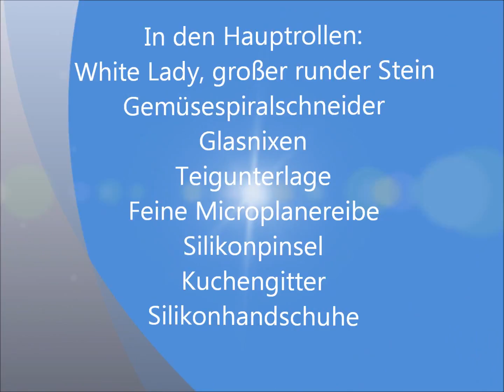Hackbällchen mit Kartoffel Möhrenspiralen vom großen, runden Stein, White Lady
Hackbällchen mit Kartoffel-Möhrenspiralen
Das Rezept ist für 4 Pers. p.Pers. 5 SmartPoint Punkte wenn man Tatar nimmt, mit Rindergehacktes hat es 11 SmartPoints p.Pers.

Zutaten:
5 mittelgroße, geschälte Kartoffeln
2 geschälte dickere Möhren
1  geschälte Zwiebel
400 g Rindergehacktes oder Tatar
1 TL Albaöl
1 TL Gewürz Fleischeslust
2 TL Schlemmerkräuter
1 TL Gewürz „Nicht Fisch, nicht Fleisch“
Etwas Paprika Edelsüß, etwas Pfeffer, frisch geriebene Muskatnuss, etwas Zucker
1 Ei

Zubereitung:
Das Rindergehackte oder das Tatar mit Fleischeslust, Schlemmerkräuter, Paprika, 1 Ei , würzen und dann daraus 18 kleine Hackbällchen formen und beiseite stellen.
Nun mit dem Gemüsespiralschneider die Kartoffeln, die Möhren und die Zwiebel in Spiralen schneiden. Ich habe die Fusilli-Stärke genommen.
Jetzt den Backofen auf 200 Grad O/U Hitze vorheizen.
Die Kartoffelspiralen mit etwas Albaöl, dem Gewürz „Nicht Fisch, nicht Fleisch“, 1 TL von den Schlemmerkräutern und Paprika würzen.
Die Möhrenspiralen mit etwas Zucker, etwas Pfeffer und frisch geriebener Muskatnuss würzen.
Nun den großen, runden Stein mit dem Albaöl fetten und zuerst die Kartoffelspiralen und dann die Möhrenspiralen auf dem Stein verteilen. Zuletzt die Hackbällchen oben auf verteilen.
Alles für ca. 45 Min auf dem unteren Rost fertig backen.
Guten Appetit wünscht Euch Judith

P.S Ihr könnt natürlich auch mehr Kartoffeln und Möhren nehmen.

Und ihr findet mich auf Facebook unter:
Judith´s Koch und Back Leckereien +
Weight Watchers Rezepte von Judith Dörpinghaus